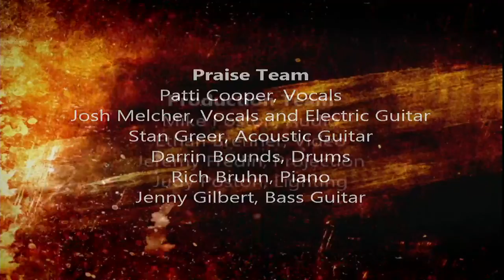2017-01-08 Chapel Hill UMC Wichita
Watch current and past Worship Services from Chapel Hill UMC in Wichita, KS